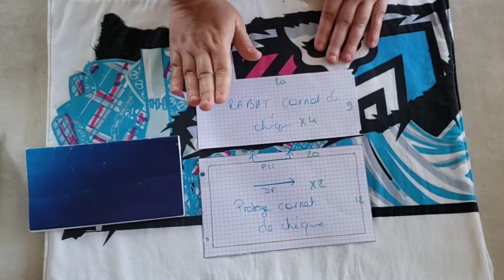protège carnet de chèques tuto couture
DÉROULER ICI 👇👇👇👇
Patron PDF : Pochette organisateur pour Profs, ATSEM et AVS 👇👇👇👇

Ne cherchez plus ! Dans cette vidéo, je vous dévoile un DIY super simple et rapide : un organiseur personnalisé, parfait pour ranger tous les trésors de ces pros de l'enfance.

• facile,
• rapide
• personnalisable.

Ce tutoriel est simple et accessible à tous, même si vous n'avez jamais fait de couture ou de DIY. Vous allez voir, c'est très gratifiant de faire un cadeau soi-même !

• fil et canette adapté au tissu

• paire de ciseaux tissu et papier

TUTO COUTURE RECOMMANDÉS

COMMENT ME SOUTENIR ? 👇👇👇👇
 Vous pouvez directement me soutenir en laissant

un like  ❤️
un partage ❤️❤️
un commentaire. ❤️❤️❤️

Je vous remercie et vous invite à me laisser un commentaire.

À bientôt. Isa

comment coudre un protège carnet de chèque  @isa couture passion